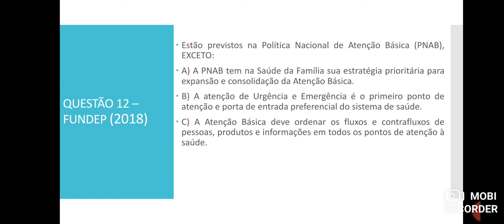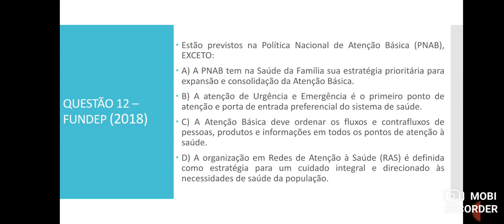Questão 12 - Política Nacional de Atenção Básica (PNAB)